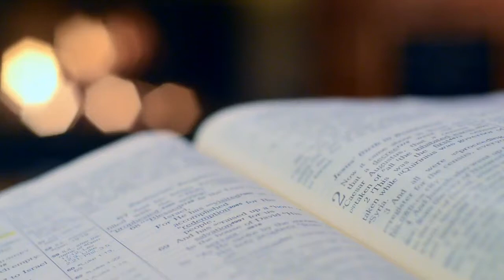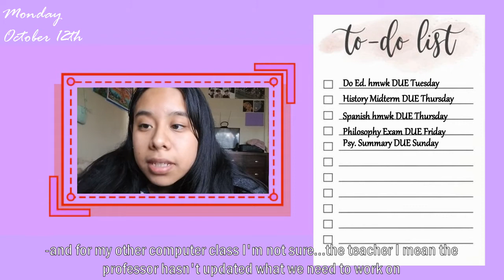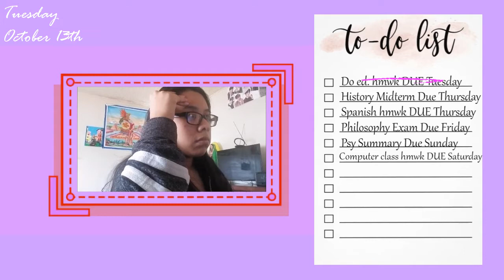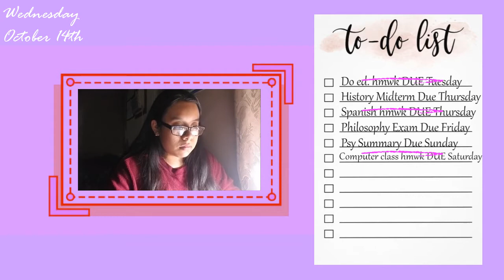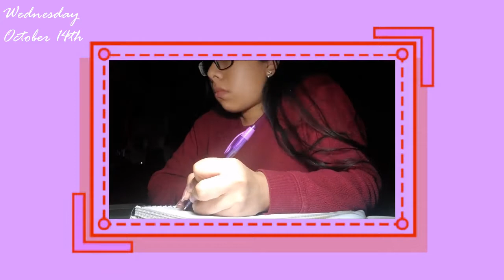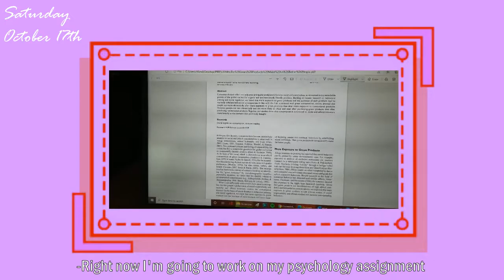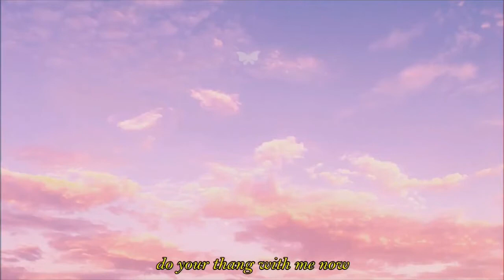Midterm week...really just me doing work✍🏼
Midterm week started and like the title reads, the video is just me doing school work for most of the time, sorry I tried not to make it as boring, I tried🤦‍♀️
☁About me☁
↬19-years-old
↬Majoring in Elementary Education

↬ BTS - Black Swan Orchestra Ver.